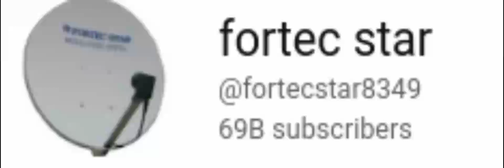what @MrBeast @PewDiePie @tseries @loganpaulvlogs would look like with no subscribers